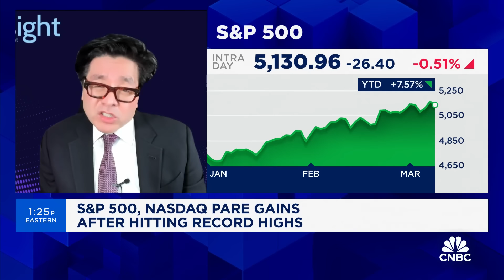Fundstrat's Tom Lee sees opportunities in small-caps this year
Tom Lee, Fundstrat Global Advisors managing partner and head of research, joins 'The Exchange' to discuss where the markets could be heading, how to position, and more.